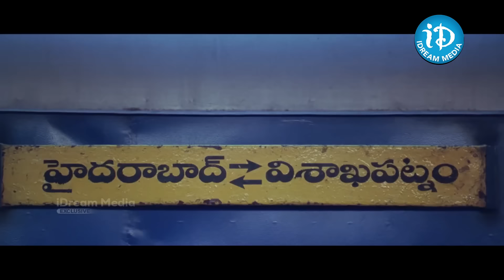Jr NTR Strong Warning To Sonu Sood | Rajeev Kanakala | Jr NTR Latest Telugu Movie Scene | iDream